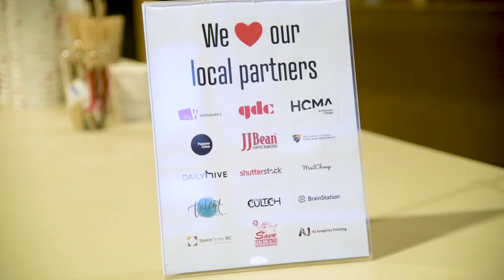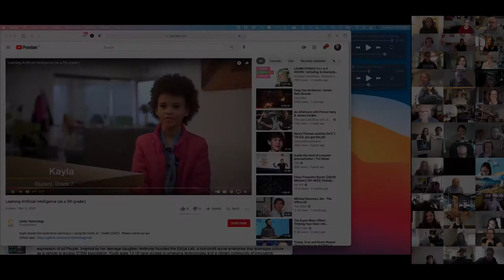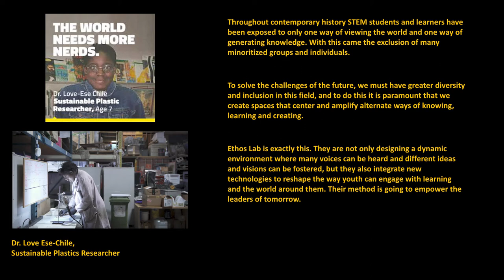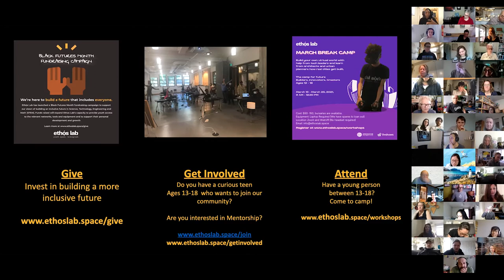Anthonia Ogundele: Pancakes and the Ripples They Make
Anthonia Ogundele discusses the ripples created in her life over pancakes for breakfast.

Anthonia Ogundele at CreativeMornings Vancouver, Mar 5, 2021. Free events like this one are hosted every month in dozens of cities. Discover hundreds of talks from the world's creative community